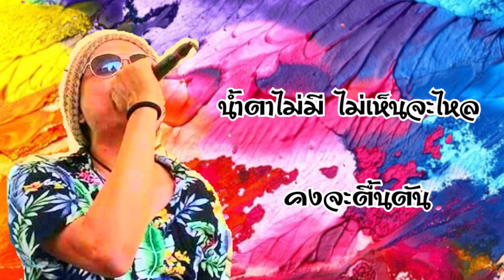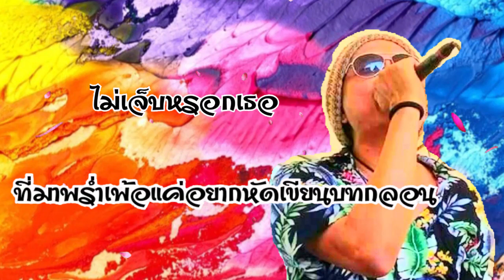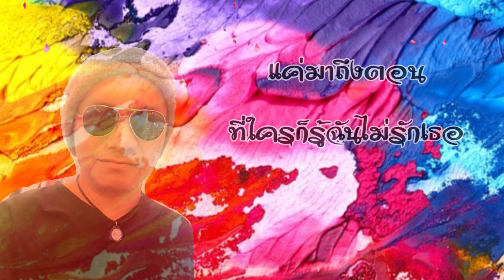ไม่ได้รักเธอนะ - เต่า The Unity